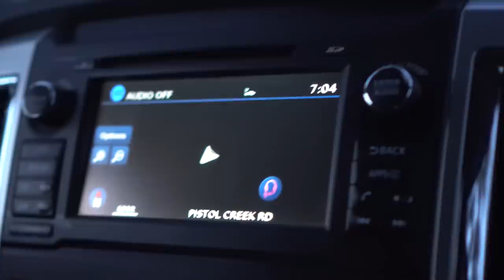2018 Utah Archery Bison with Randy Newberg (Part 2)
In Part 2 of 2018 Utah Archery Bison, it's opening morning in the Henry Mountains of southern Utah. The crew wastes no time in spotting a few herds of bison right away. After watching to see what other hunters are doing, and a brief conversation with the local game wardens; Randy decides to make a stalk.

They hike up toward the herd, only to be cut off by another hunter. The herd spooks and they head back to the truck. JR Young spots another herd of bison in a saddle that they decide to try and stalk.

Randy and Marcus make their way toward the new herd, while JR, Ray and Dan stay back and watch from a distance. Randy closes the gap and gets within a hundred yards. With the wind swirling, the bison spook and they make a last ditch effort to try to catch up. Randy takes a bad fall along the way. They decide to head back to the truck and try to make a plan for the rest of the day.